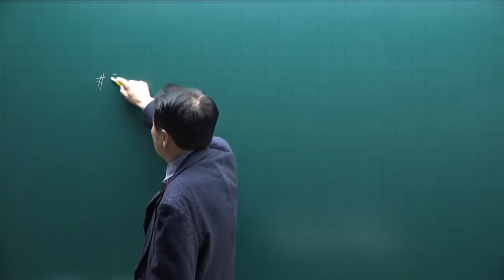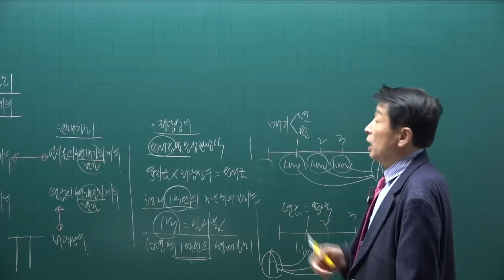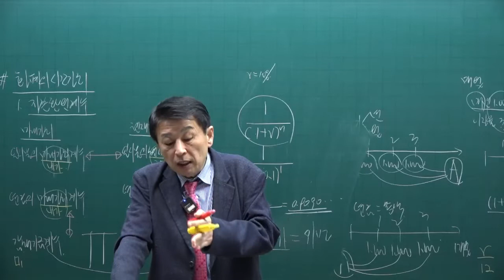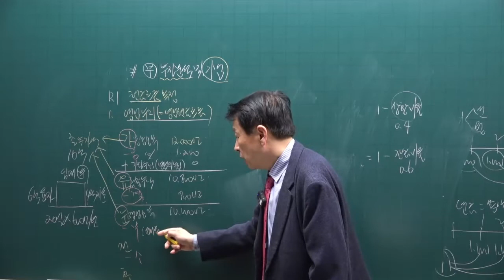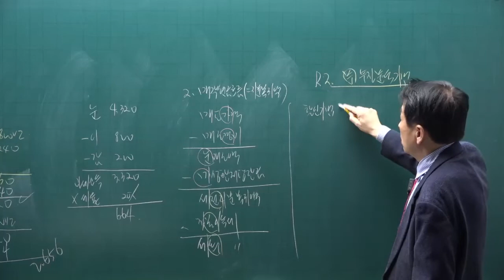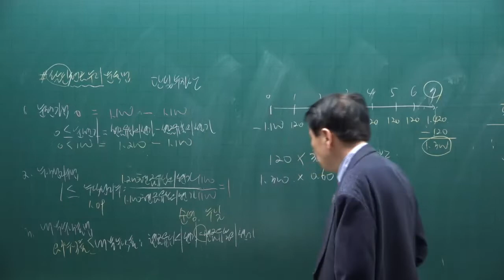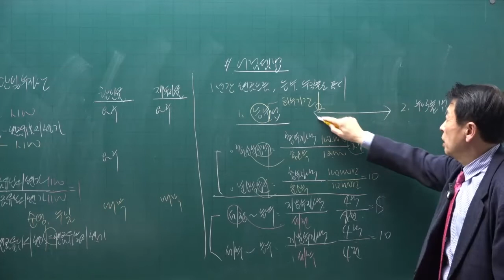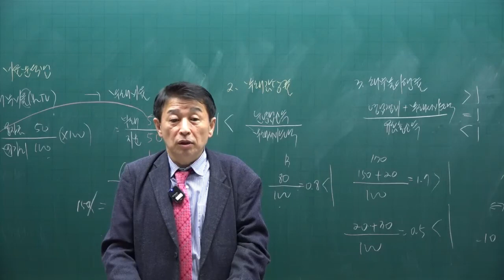[공전무] 제 33회 공인중개사 부동산학개론 이론특강 12강